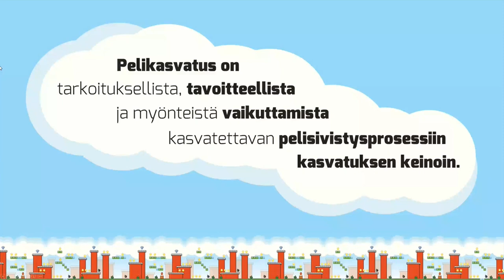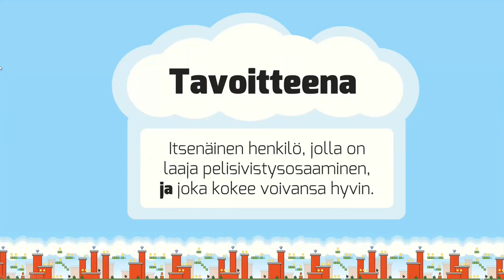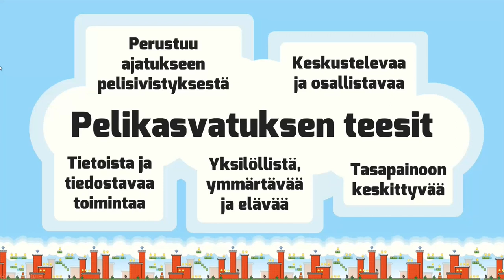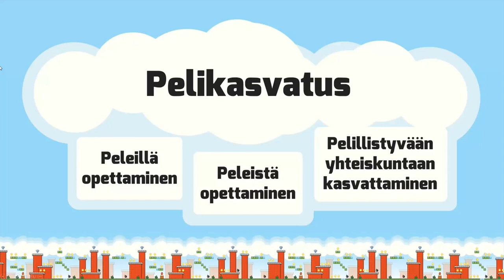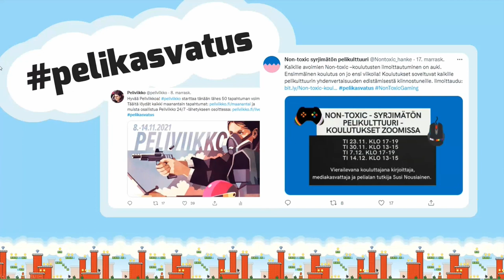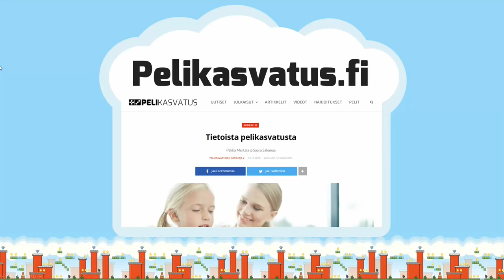Pelikasvattajaksi vartissa, Tommi Tossavainen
Tommi Tossavainen Kansallisesta audiovisuaalisesta instituutista kertoo mitä pelikasvatus on ja miten sinä voisit alkaa pelikasvattaksi.